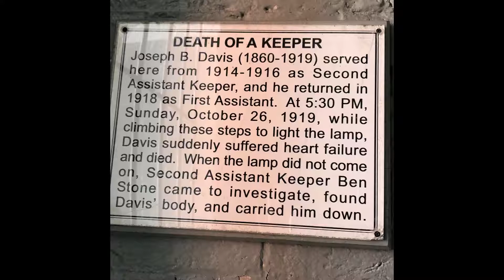Ponce De Leon Inlet Lighthouse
Theviewfromflorida.com visits the Ponce De Leon Inlet lighthouse. Another great value adventure on Florida's Central East Coast just minutes from Daytona Beach